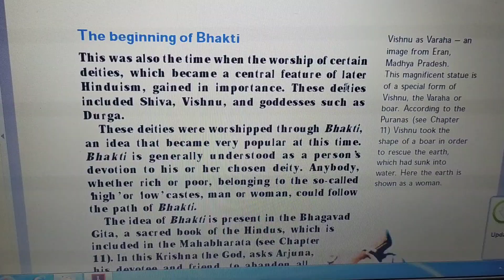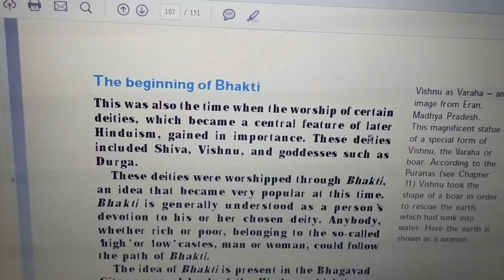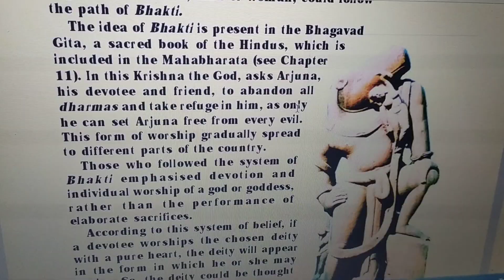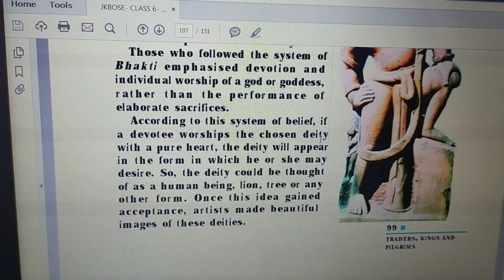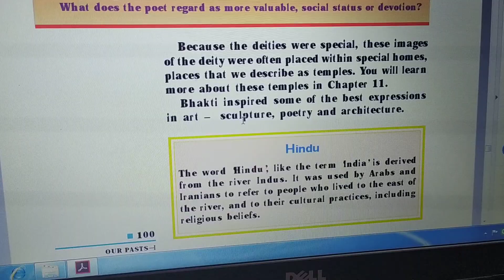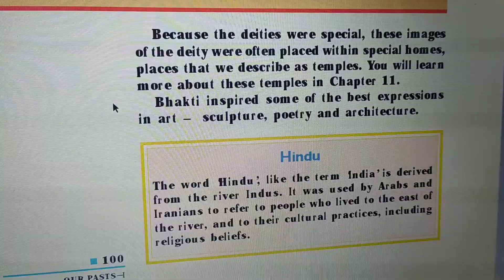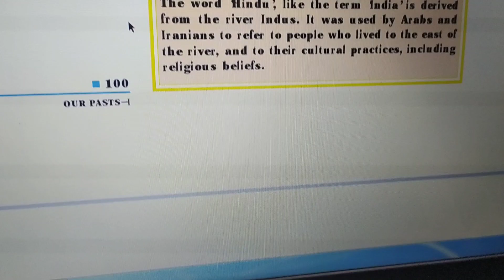Traders King and Pilgrims Part VII(5th History)